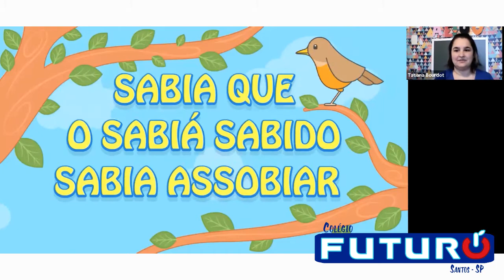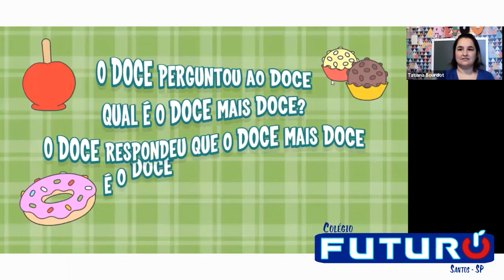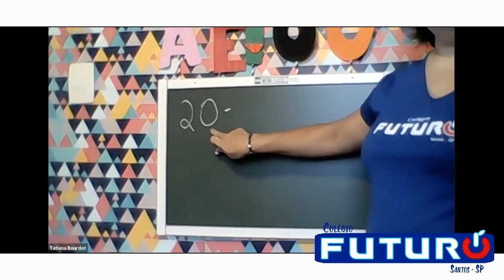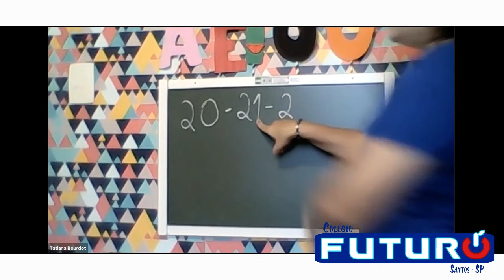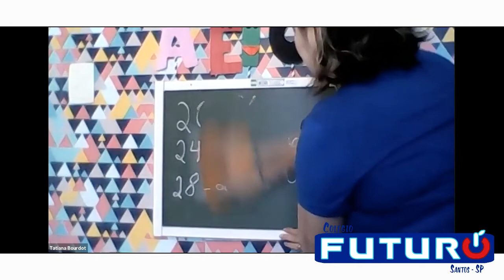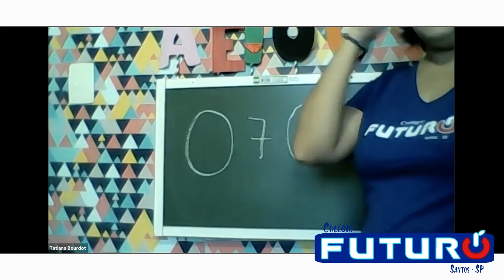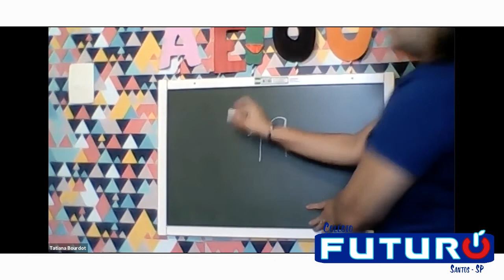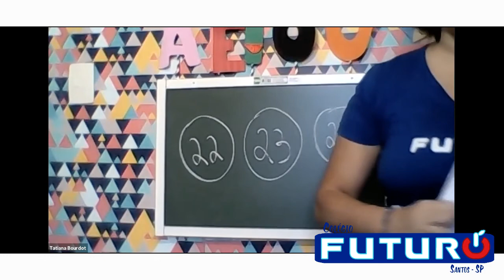Video Aula - 1º Ano - 08/06/2020